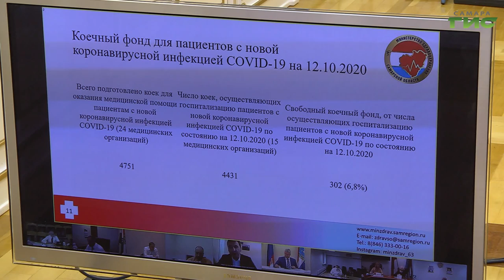Поликлиники Самарской области могут перевести на круглосуточный режим работы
За сутки в Самарской области зарегистрировали 128 новых случаев  заражения коронавирусной инфекцией. Общее число заболевших в регионе 13 314. С начала пандемии с болезнью справились 10 356 жителей региона, а число летальных исходов - 209. В больницах региона увеличивают коечный фонд для зараженных COVID-19, а поликлиники могут перейти на круглосуточный режим работы. Это обсудили на заседании областного оперштаба по борьбе с коронавирусной инфекцией. Подробности в нашем сюжете.